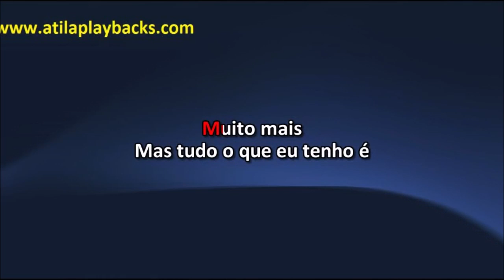Fernanda Brum Quebrantado Coração